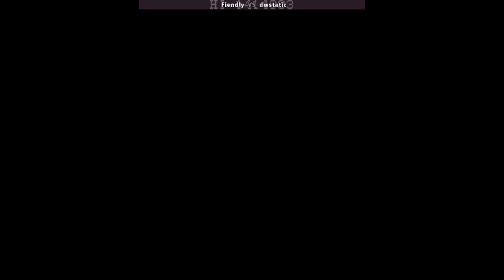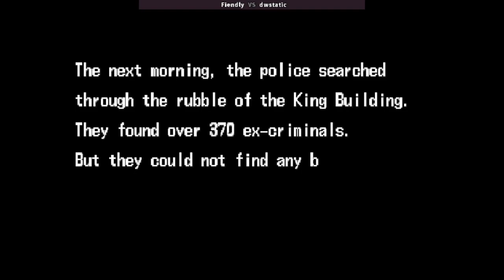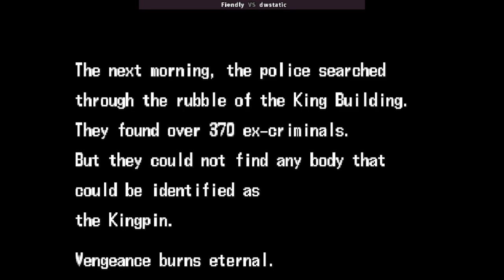The Punisher (Arcade) Co-op (full playthrough w/ commentary)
Frank Castle and his pal Nick Fury team up to pummel a series of increasingly ridiculous opponents in this classic beat-'em-up from Capcom. Also included is a lengthy discussion of responsible ways to depict The Punisher in media, free of charge, you don't even have to insert an entire roll of quarters.